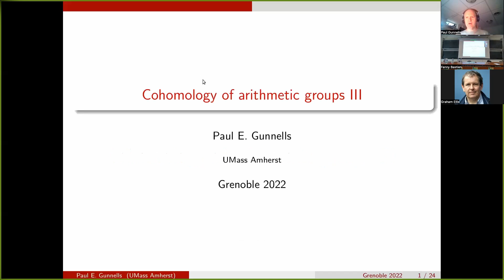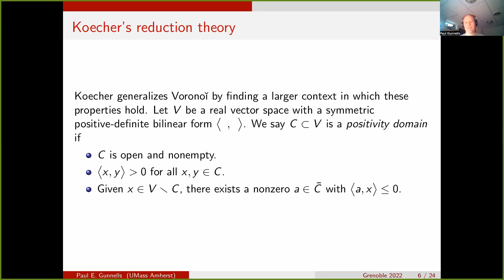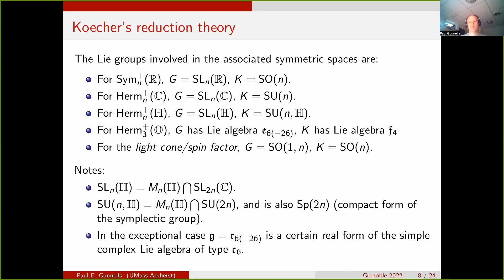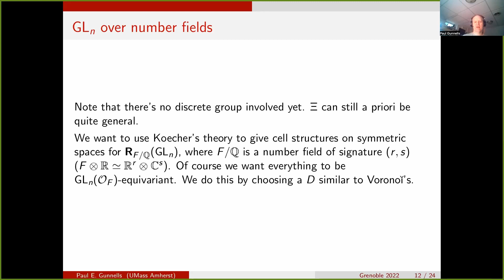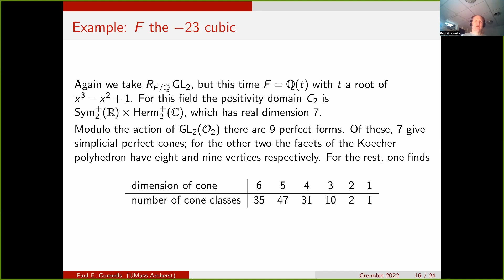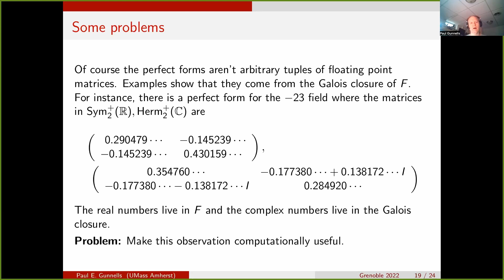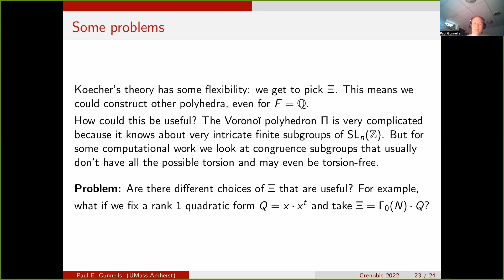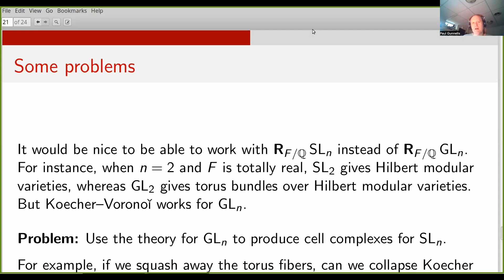Paul GUNNELLS - Cohomology of arithmetic groups and number theory: geometric, ... 3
In this lecture series, the first part will be dedicated to cohomology of arithmetic groups of lower ranks (e.g., Bianchi groups), their  associated geometric models (mainly from hyperbolic geometry) and connexion to number theory. The second part will deal with higher rank  groups, mainly using  Voronoi models and similar complexes (both  euclidean and hermitian). We will describe in details the geometric,  cohomological and topological tools, as well as Hecke actions on the  cohomology of modular groups and asymptotic results. Applications to number theory and K-theory  will also be detailled. We will also explain several computational  methods and algorithmic improvements in order to get explicit results.
The last part of the lectures will be dedicated to open problems.